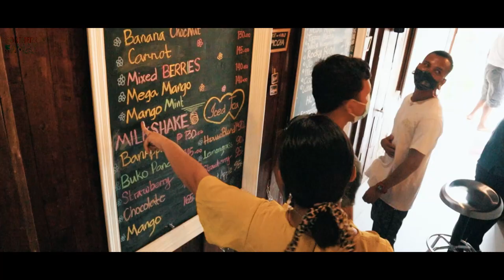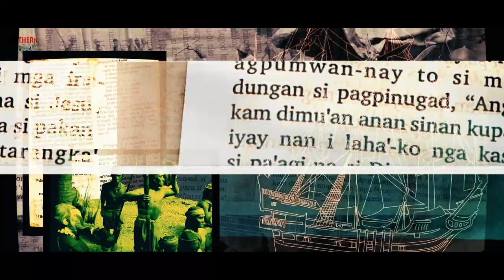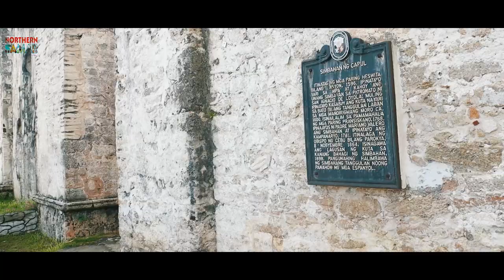Discover Northern Samar: Balicuatro Island Hopping (Sun, Sand & Sea)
Sun, Sand & Sea
-San Antonio
-Capul
-San Vicente

DIRECTOR: JOHN ALLEN BERBON
PRODUCER: JOSETTE DOCTOR
EXECUTIVE PRODUCER:
• ARLYN TEPACE
• CONRADO DELA CRUZ

LEAD CAST
• NOLI BOHOL
• JOSHUA SALES
• IRENE FLORALDE TAN

SUPPORTING CAST:
• AMOS MEMONG ORTEGO
DIRECTOR OF PHOTOGRAPHY:
• DANILO NIEGAS, JR
PRODUCTION DESIGNER:
• CHLOE GALAROZA
• GEODESA SALES
• RAJASTAN LONGCOP
• ROMEO ZAYDE
• LAURENCE HUERTO

EDITOR:
• DANILO NIEGAS, JR.

VOICE TALENT:
• JADE ORSOLINO

SPECIAL THANKS TO:
• PROPRINTS STUDIO
• JUNED PROJECT THROUGH PYDO
• CAFÉ EUSEBIO
• CIVIL AVIATION AUTHORITY OF THE PHILIPPINES (CAAP)

CAPUL:
• LGU CAPUL
• CAPUL TOURISM OFFICE
• MEMOSA’S FOOD HUB
• CHIKAY’S ART GARDEN
• JADIL’S PLACE
• KUSINA DE CAPUL

SAN ANTONIO:
• LGU SAN ANTONIO
• SAN ANTONIO TOURISM OFFICE
• LAGBANGAN RESORT
• VILLA ROMA RESORT
• ADA’S GARDEN AND BEACH RESORT
• VERANDA’S CAFÉ
SAN VICENTE:
• LGU SAN VICENTE

The Official Youtube Channel of the Provincial Information Office of Northern Samar.